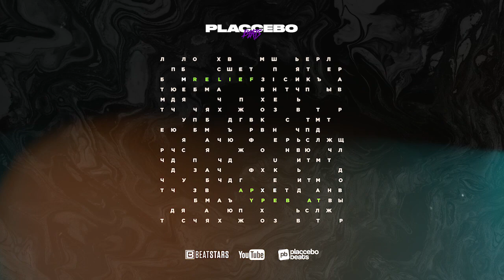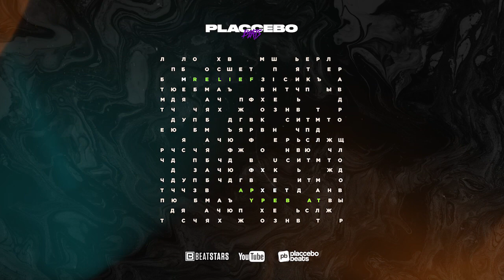[SOLD] Juice Wrld x Post Malone x Khalid Type Beat 2020 "Relief" Guitar x Lil Tjay Pop Trap & RNB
[SOLD] Juice Wrld x Post Malone x Khalid Type Beat 2020  "Relief" Guitar x  Lil Tjay Pop Trap & RNB Instru by Placcebo Beats

✳❗ USAGE ❗✳

Absolutely ANY USE of my beats (Including leased beats) REQUIRE CREDIT IN THE TITLE (Placcebo Beats). There are NO exceptions.

The free version of this beat is available for subscribers for non-profit only.
This means YouTube use with NO monetization. The free version of this beat is NOT available for streaming services such as Spotify, Apple Music and other similar services. For that you will need to purchase the beat on my